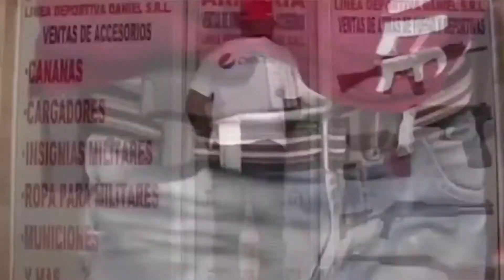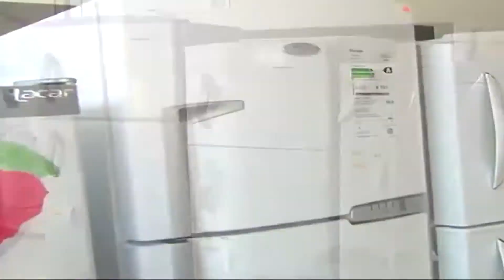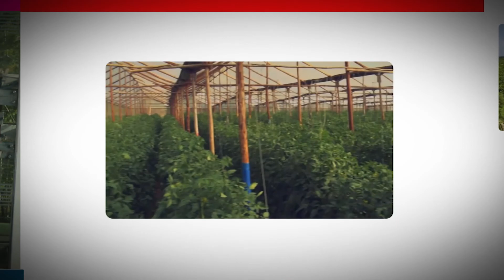Déficit habitacional en República Dominicana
El déficit habitacional se define como las necesidades habitacionales insatisfechas, en República Dominicana el 50.88% de las viviendas que equivale a un millón 354 mil 993, tiene algún tipo de deficiencia estructural, de acceso a servicios de agua, saneamiento o electricidad.

Te invitamos a ver el especial de ContraPunto sobre el DéficitHabitacional